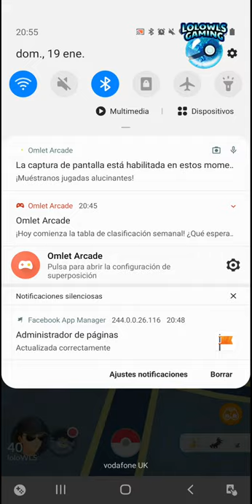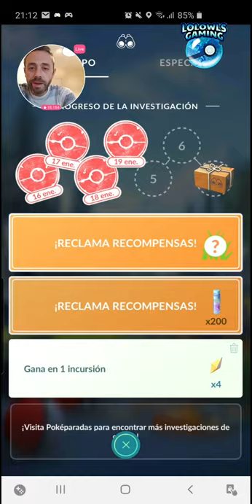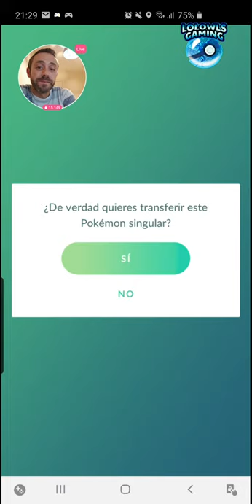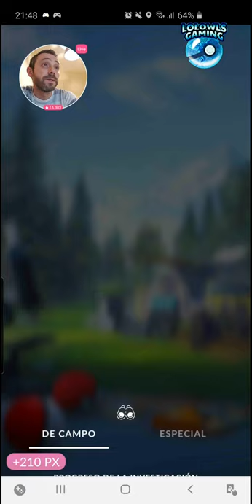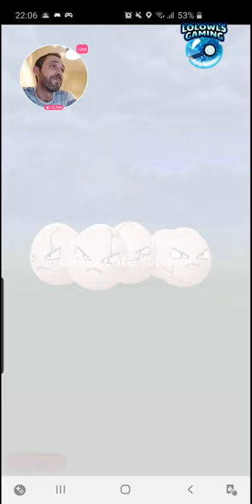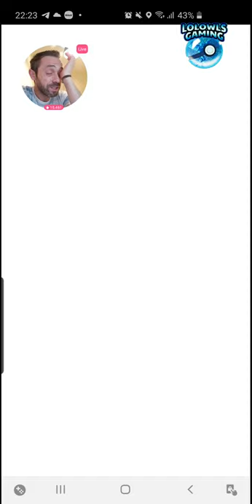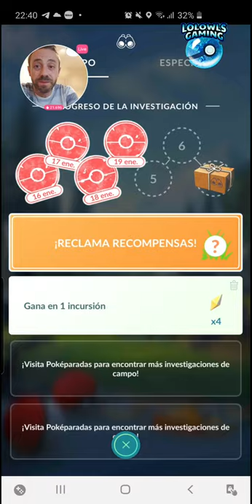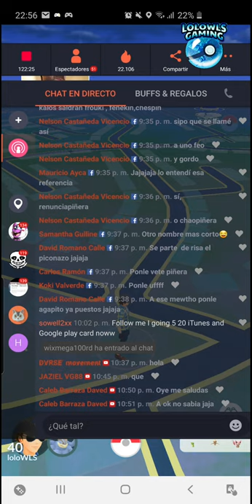directo de Pokemon Go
reto del mes 10.000⭐⭐⭐
top 3 donaciones.
1. David Romano
2. Nelson Castañeda
3. Patricio Alejandro